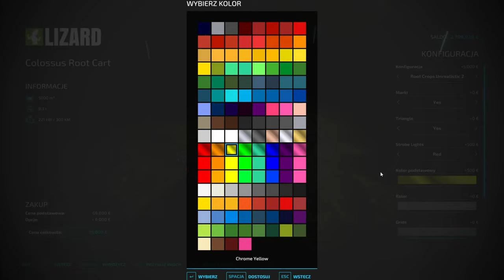FS 22 ERLENGRAT #87 Żniwa wlatują na rejony !!